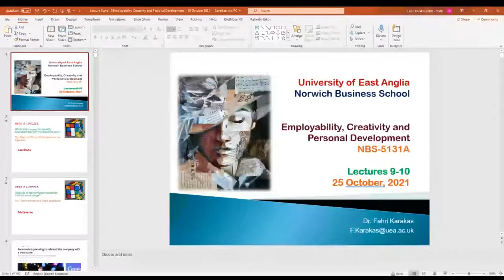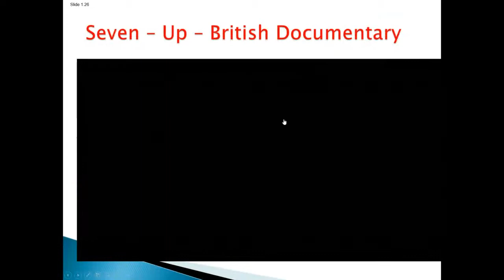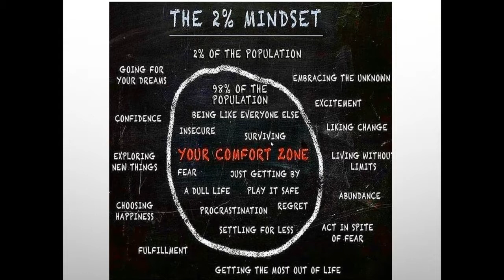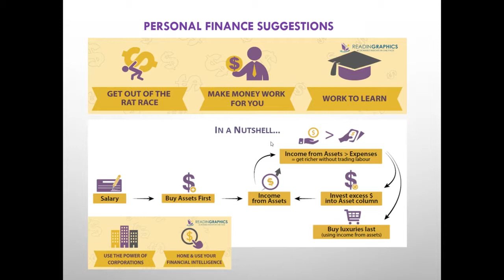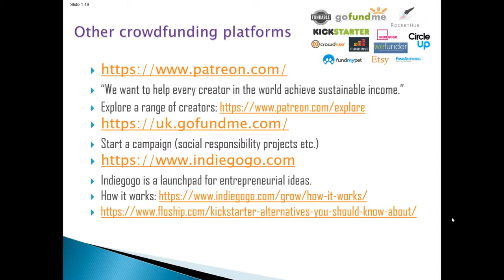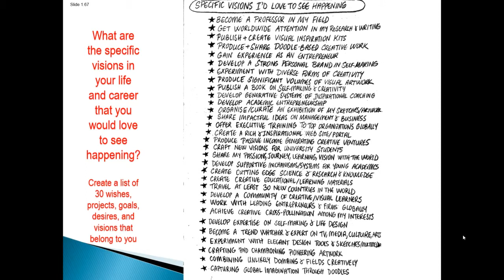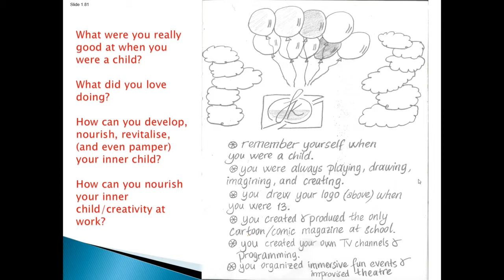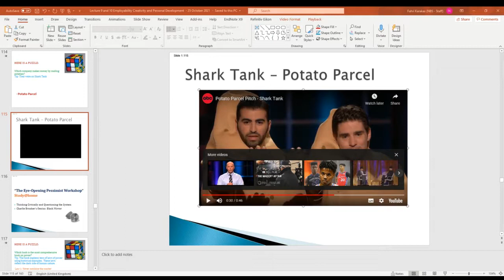Do Not Trust The System, Establish Your Own System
The Eye-Opening Pessimist Workshop

In this workshop, I have just told the truth, only the truth to my students. Here is the core message:

You cannot trust the system. You cannot trust institutions. You need to create your own system to design your life and be independent. This means taking control of your own life, career, and money.

The world is crazy and full of shit out there. The earlier you realize this, the less you will get disappointed.

The world is changing fast, but our systems, governments, universities, and institutions are unfortunately slow in adapting to these changes. That is why you need to assume full responsibility for your own learning, development, and asset creation.

Even though many things look very bleak, you can still survive and thrive in this environment. You need to think and act like an entrepreneur.

You need to learn about personal finance and investments to achieve financial independence in your life. This involves creating multiple income streams, creating assets, and creating a path to financial freedom.

The lecture includes the following contents:

The Eye-Opening Pessimist Workshop: Thinking Critically and Questioning the System
Disrupting Education and University of the Future
Award-Winning Documentaries
£111 Exercise, Personal Finance, and Compounding
Crowdfunding Platforms and Kickstarter Exercise
Workshop: Self-Making Studio
Turning £5 to£5000 Exercise

This composite lecture addresses the following questions:

Can we trust the global system? Can we trust capitalism? Can we trust corporations? (The Answer is: No)
Can we trust our educational systems? (No)
How can we build and design educational systems and universities of the future?
Why is it critical to question the system and everything in it?
How can we develop our own independence and power in a world or a system that cannot be trusted?
Why is personal finance the most important ingredient in achieving your independence?
How can you achieve financial freedom in your life?
How can you think and act like an entrepreneur? Where do you start if you have fresh and exciting ideas you want to bring to the world?
Why is compounding indispensable for achieving long term success, richness, freedom, and contribution?

The overall thread that connects this lecture is to question the systems that you find yourself embedded into, whether these might be economic, social, educational, or organizational systems.

You need to question everything so that you can create your own independent thinking, agency, and independence in your life.

A multidisciplinary visual tour that includes videos, slides, exercises, articles, and suggestions on how to achieve this.